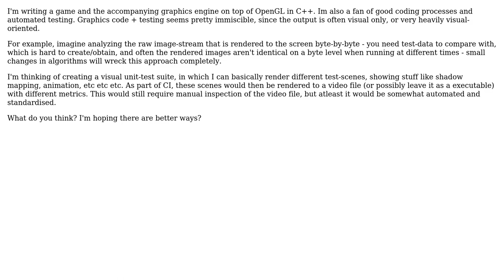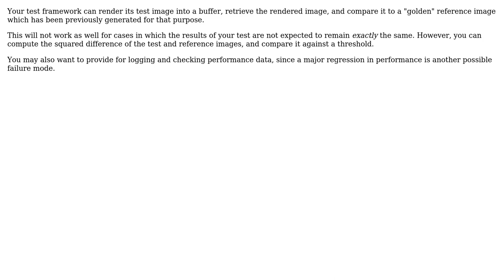How would you unit-test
Software Engineering: How would you unit-test or perform the most effective automated testing on graphics code for OpenGL?

With thanks & praise to God, and with thanks to the many people who have made this project possible! | Content (except music & images) licensed under CC BY-SA | Music | Images & others | With thanks to user Michael Kohne user Max user Martin Beckett user maple_shaft user comingstorm and the Stack Exchange Network Trademarks are property of their respective owners. You are responsible for your own actions.